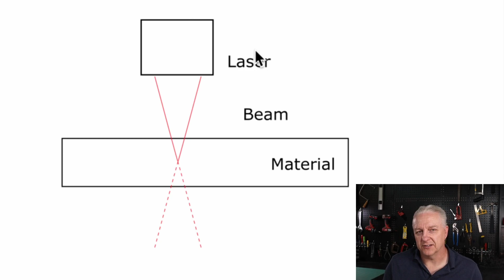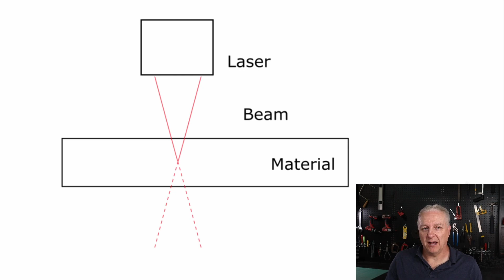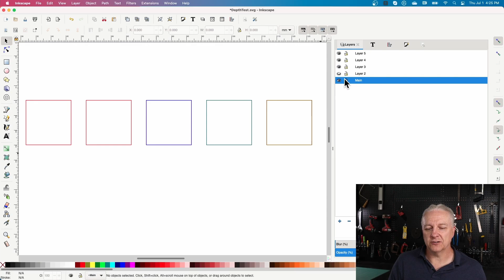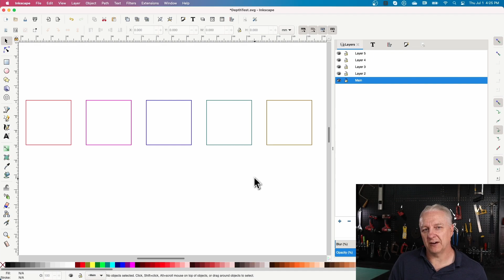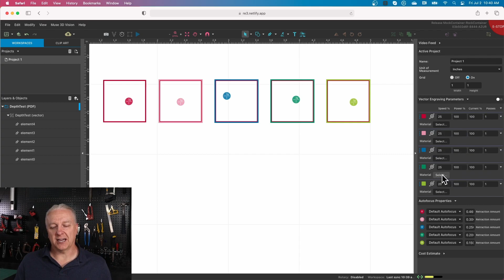LASER CUTTING THICK MATERIAL IS HARD!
Laser cutting thick material is hard to achieve cleanly, but it is definitely possible to succeed when cutting 1/4” plywood - even with a 40 watt laser.  If you’ve been hitting the material thickness limits of your laser, there are a few tricks that might allow you to more easily cut thicker material with cleaner edges.  This video will help you understand why you are struggling with thicker material and provide a technique you can use to make the task far easier.

►►►► SAVE MONEY NOW!
• Get your materials fast with Amazon Prime free for 30 days ➭

►►►►  VIDEO CONTENTS
0:00 Introduction
2:10 Some Laser Theory
3:44 Designing a test part
5:07 Set Focus Calibrations
7:53 Laser Cut
8:19 Understanding the Results
9:50 Final Tips

►►►► MY MAKER SPACE
3D Printers
     Sliced-Pi ]|[ CoreXY (self-designed)
     Sliced-Pi ][ CoreXY - self-designed
     Prusa I3Mk3 with MMU 2
     Creality CR-10 (massively upgraded)
Creality Ender 3 V2 (New!)
AnyCubic Photon S SLA Resin Printer
Laser Cutter
     Full Spectrum Laser Muse 3D
CNC Router
Genmitsu 3018 Pro